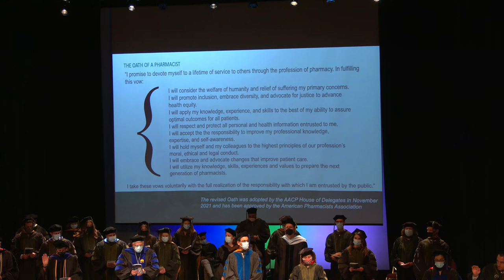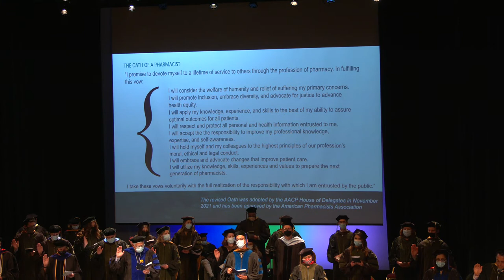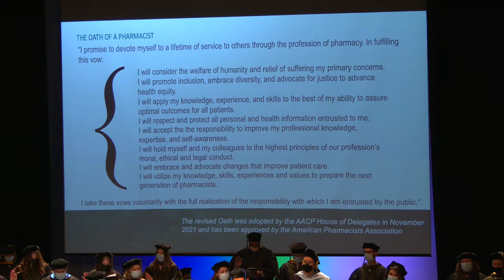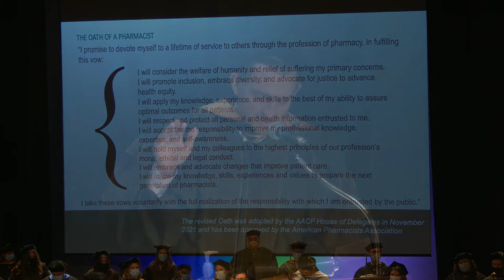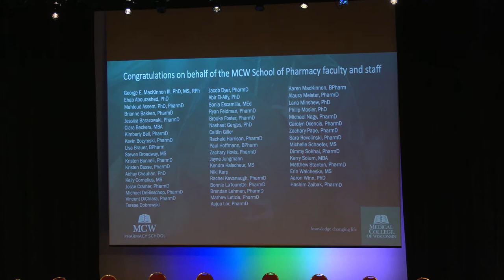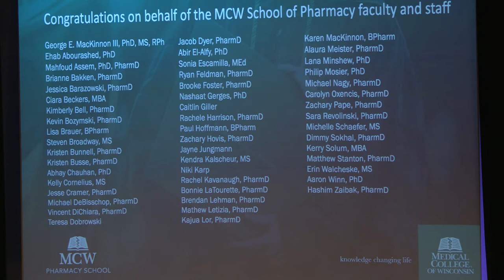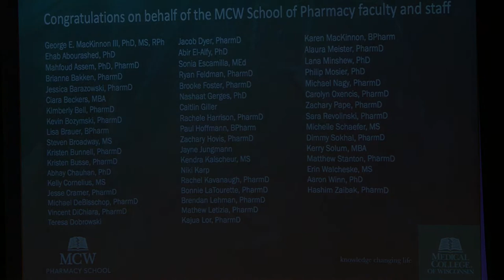MCW Pharmacy School Hooding Ceremony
Congratulations to the Graduating Class of 2022!  Join us at the Hooding Ceremony to celebrate and honor these graduates as they become the pharmacists of the future. Lucinda L. Maine, PhD, RPh, Executive Vice President and CEO of the American Association Colleges of Pharmacy, will join us as the keynote speaker.